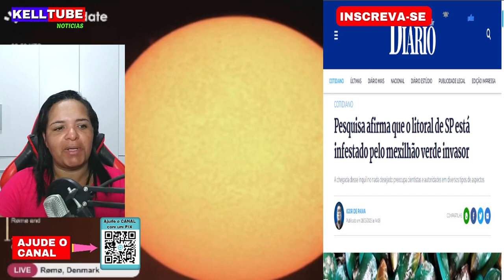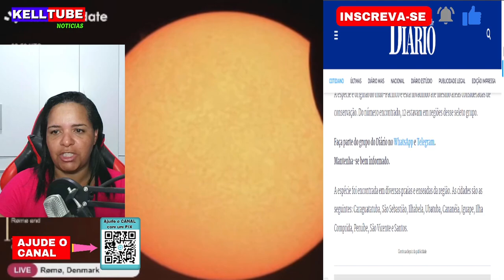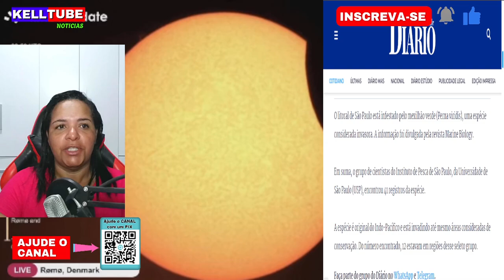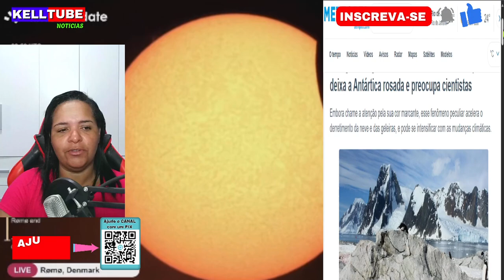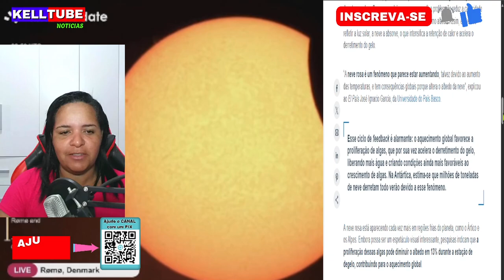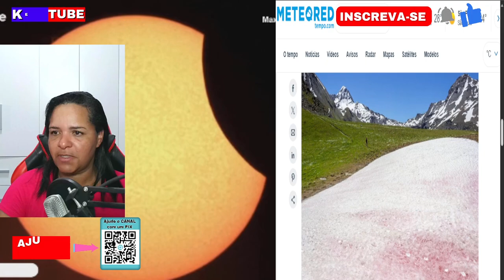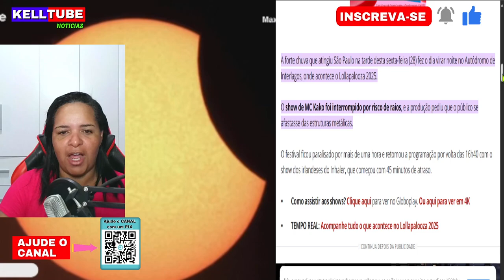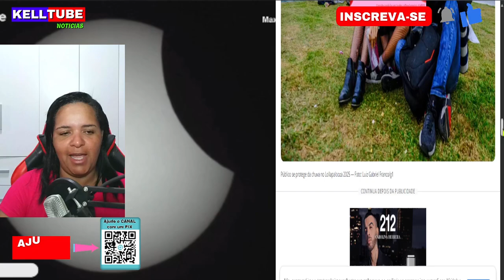Sangue nas Geleiras, Eclipse Solar, Dia Vira Noite no Brasil,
😃 Eu espero que você tenha gostado do vídeo.
🙏🏻 Por gentileza, não esquece de curtir, comentar e compartilhar!
🤝Ajude o canal fazendo compras
📈 Link 1
📈 Link 2
📈 Link 3
🤝 Seja membro deste canal e ganhe benefícios:
🤝Se você gosta do canal e quer ajuda-lo mais ainda, acesse esses links da minha página de vendas, vc vai encontrar vários produtos com preços bem em conta e de entrega rápida e eficiente. Desde já te agradeço.

🤝Ajude o canal mandando um valeu
🤝E-mail pra contato profissional